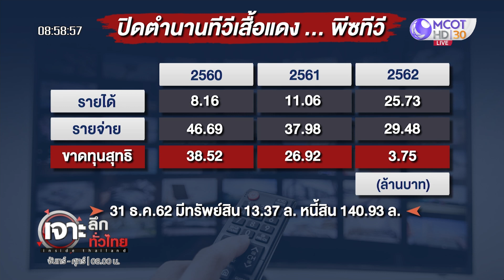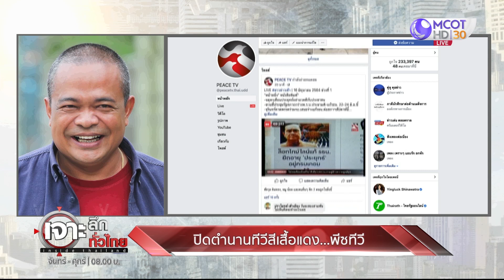ปิดตำนานทีวีสีเสื้อแดง...พีชทีวี : เจาะลึกทั่วไทย (16 มิ.ย. 64)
ONAIR:  : เจาะลึกทั่วไทย (16 มิ.ย. 64)
 ปิดตำนานทีวีสีเสื้อแดง...พีชทีวี